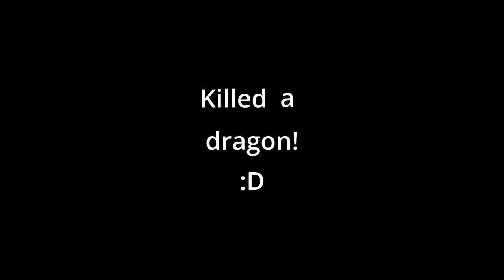Permadeath Wildlander S1E31 - Jon Rorikson - Bleak Falls Barrow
Jon Rorikson is a Nord, heavy armor 2H character who was raised by the people of Rorikstead in Whiterun Hold. He and Erik the Slayer are on a mission to travel throughout Skyrim and rid the land of evil to allow their fellow townsfolk to live in peace.

In this episode, Jon and Erik sell off their goods from Hanmar's Shame in Whiterun and make their way to Bleak Falls Barrow to retrieve the stolen gold claw and collect more loot. On their way out they encounter an enemy that may finally prove a match for them!

00:00 - Introduction
05:23 - Riding past Riverwood
12:25 - Entering Bleak Falls Barrow
18:15 - Arvel the Swift
28:39 - Bleak Falls Final Battle
31:49 - End Loot (wait for the bonus chests!)
34:03 - Bonus Epic Battle
43:50 - Retreating to Whiterun
48:02 - Final Killing Blows

We are playing the Wildlander Modpack by Dylan Perry, which seamlessly integrates over 500 mods into Skyrim Special Edition, resulting in an unprecedented roleplaying experience that invokes classic RPGs while evolving the immersive sim genre. This modpack is built on Requiem, the immersive roleplaying overhaul that rebuilds Skyrim into the harsh landscape it's expected to be.